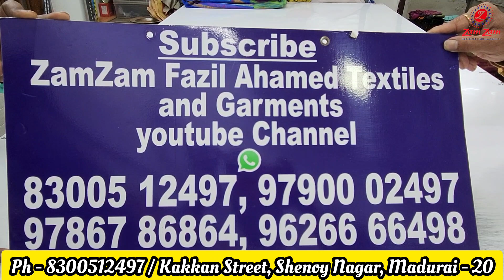கும் கும் பிராசோ சாரிஸ் Rs.240 only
வாடிக்கையாளர்களுக்கு ஒருநற்செய்தி 🙏
உங்கள் PURCHASE-யை மேலும் சுலபமாக்கிட புதிதாக Online மூலம் Purchse செய்ய Playstore-ல்  ஜம் ஜம் டெக்ஸ்டைல்ஸ் மதுரை என்ற பெயரில் App புதிதாக உருவாக்கப்பட்டுள்ளது.

உங்கள் Purchase-யை மேலும் சுலபமாக்கிட மொபைல் App மூலம் எளிய முறையில் Purchase செய்யும் வசதி புதிதாக அறிமுகப்படுத்தப்பட்டுள்ளது . . .

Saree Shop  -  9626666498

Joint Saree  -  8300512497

Shop Address ;

Zamzam Fazil Ahamed Textiles and Garments
Kakkan Street, ( Near G.H )
Shenoy Nagar,
Madurai - 625020.